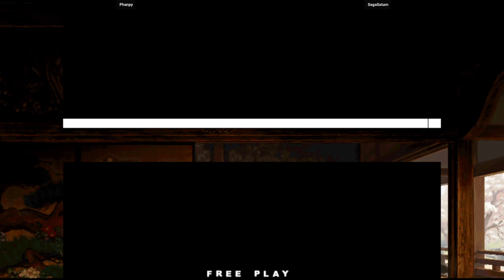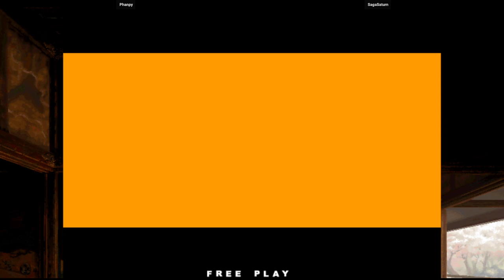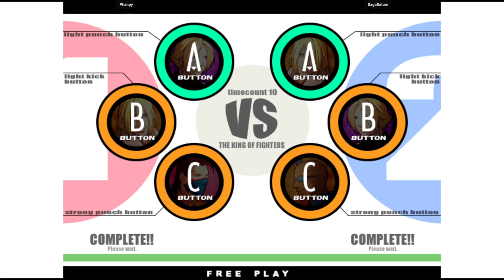KOF XI | Phanpy VS SagaSaturn | 🇺🇸🇺🇸 Fightcade Flycast